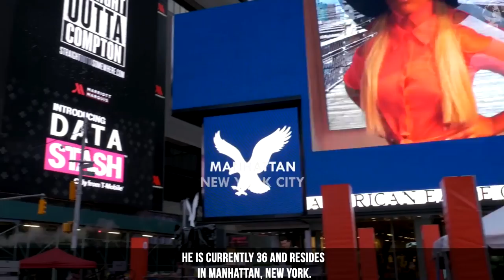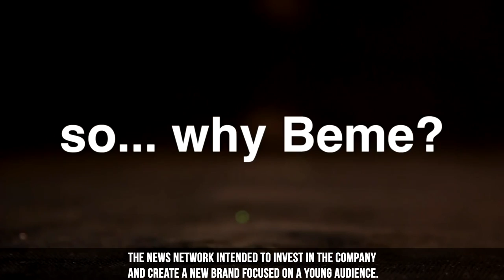Everything You Need To Know About Casey Neistat! (Casey Neistat Facts)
Casey Neistat is one of my favorite youtubers So i decided to make a video on him! Hopefully you enjoyed this Casey Neistat Facts Video!!!

Welcome to world’s best videos! We’ve compiled a list of facts about Social media sensation Casey Neistat!

Casey Owen Neistat is an American YouTube personality, filmmaker, vlogger, and co-founder of the social media company Beme.

He was born on March 25th,1981 in New London Connecticut.

He is currently 36 and resides in Manhattan, New York.

He has been posting daily vlogs since March 26,2015 and it takes him about 16 hours to make one video.

He dropped out of high school in the 10th grade at age 15 and did not return to school or graduate.

He later ran away from home and had gotten his girlfriend at the time pregnant with his first child, Owen.

In order to make ends meet he worked as a dishwasher in a seafood restaurant.

From age 17 until 20 he lived in a trailer park with his girlfriend, Robin Harris

Around that time, he decided to move to New York City!

His first job in New York City was as a bike messenger.

He is currently married to Candice Pool and they have a daughter Francine!

She was born in South Africa and raised in Texas before eventually moving to New York.

His first viral video was “iPod’s Dirty Secret,”

The video is about Casey trying to replace his iPod battery.

The cost to replace the battery is about the same price of buying a new iPod.

The rest of the video is him traveling all over Manhattan, spray-painting over Apple’s pretty

pastel ad campaigns with a warning: “iPod’s Unreplaceable Battery Lasts Only 18 Months.”

In 2010 HBO debuted The Neistat Brothers, an eight-episode autobiographical series that follow the brothers on multiple adventures with friends and family.

The budget for the series was roughly $2 million dollars.

He created an app "Beme" Beme was a video messaging app created by Matt Hackett and Casey Neistat,

On November 28, 2016, CNN announced that it will acquire Beme.

The news network intended to invest in the company and create a new brand focused on a young audience.

On January 31, 2017, Beme the app shut down.

He has amassed more than 6.8 million subscribers and 1.5 billion total upload views.

Casey published a video on December 16,2013 titled “what would you do with $25,000?”

He partnered with 20th century fox to use the entire promotional video budget on relief for the typhoon victims in the Philippines.

When he was 26 years old he was involved in a terrible motorcycle accident.

The doctors were afraid he would never run again… two years later he completed his first marathon.

In addition to his career in television and film, Neistat also directs television commercials, having worked with clients such as Samsung, Nike, Google, Finn Jewelry, J. Crew, and Mercedes-Benz.

Also, just want to mention anyone who’s a diehard fan of Casey already knows All of this information.
This everything you need to know about “Blah Blah” series is just giving information to people who simply want the quick rundown on a person or topic.